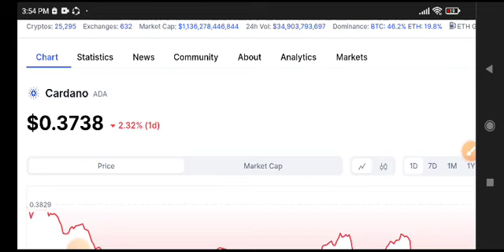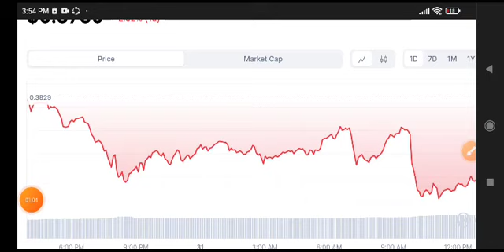Cardano Price Prediction Today! Ada News Today